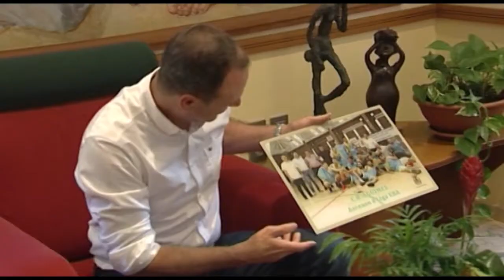NOTICIA RECEPCIÓN DEL ALCALDE AL CLUB BALONCESTO AGÜIMES